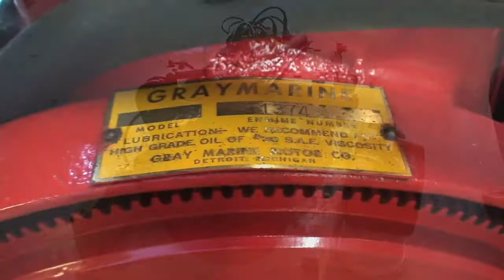Gray Marine 80 RD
See and hear the bench test of a sweet little Gray Marine Model 80 RD flathead four inboard engine.  Probably out of a post-war wooden runabout, the newly refreshed engine purrs like a kitten.